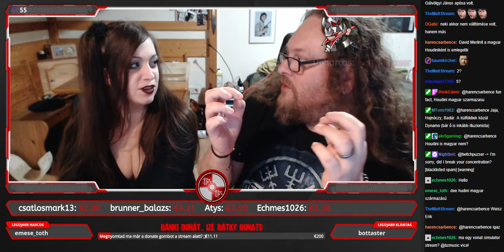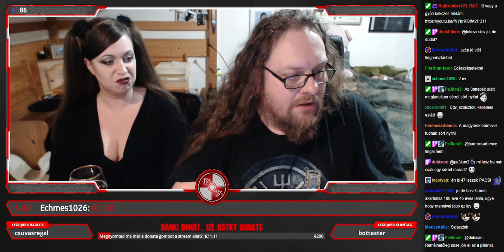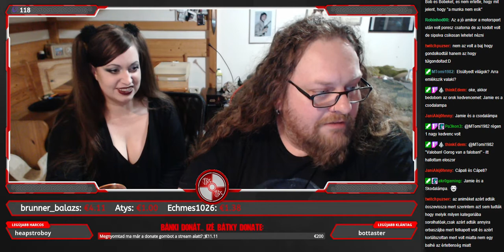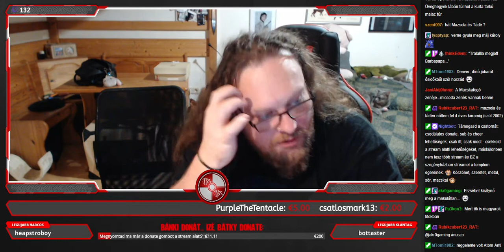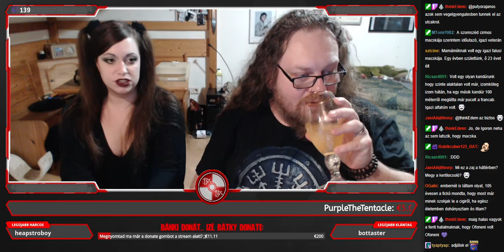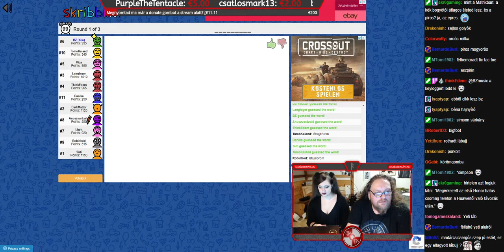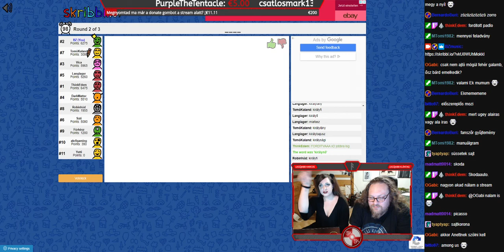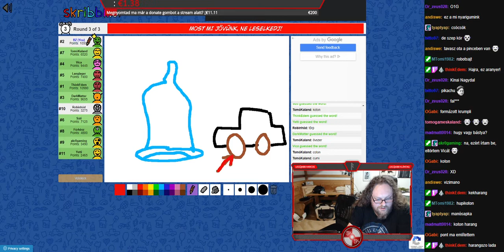(2021.01.10.) Vasárnap este Duma, Vica, BZ, Macskák, Hordó, Sajt, Minden, ami a szívedet nyomja.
Vasárnap este Duma, Vica, BZ, Macskák, Hordó, Sajt, Minden, ami a szívedet nyomja.